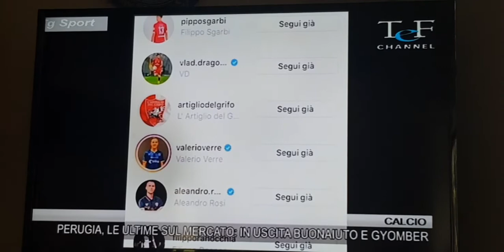Tutti i dettagli del calciomercato Perugia Calcio | Lega Pro 2020/21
TG Sport TeF Channel, notte del 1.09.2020